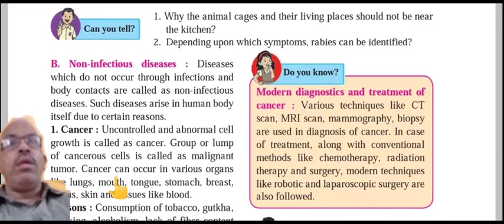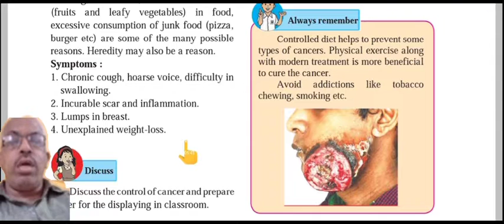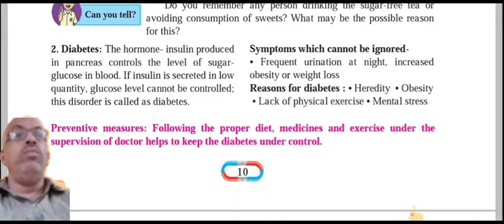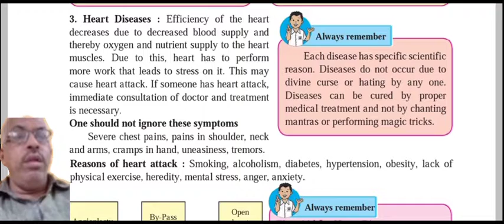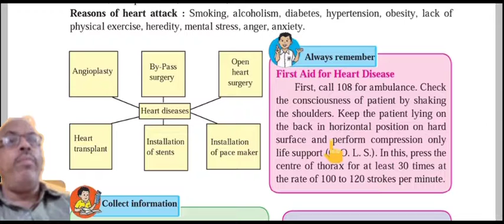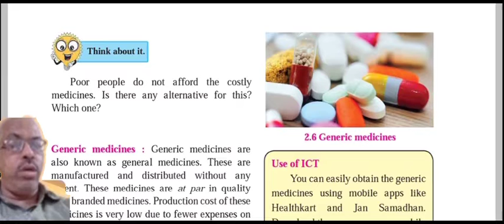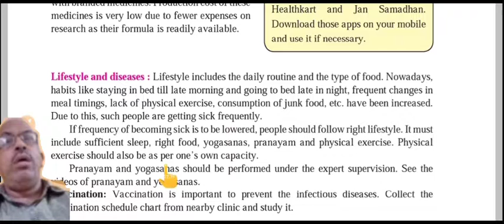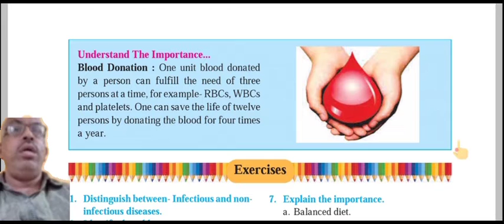Non- Infectious Diseases ! Cancer !Diabetes !Heart Diseases ! असंसर्गजन्य रोग !सेमी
नमस्कार,
या व्हिडिओ मध्ये Non- Infectious Diseases ! Cancer !Diabetes !Heart Diseases (असंसर्गजन्य रोग) हा घटक सोप्या पद्धतीने समजावून सांगितला आहे. यामध्ये खालील उपघटकांचा समावेश आहे.
1.Non- Infectious Diseases
2. Cancer
3.Diabetes
4. Heart Diseases
5.Misuse of Medicines
6.Generic  medicines
7.Lifestyle  and diseases
8.Vaccination
या सारखे शैक्षणिक व्हिडीओ ...

पुढील व मागील शैक्षणिक व्हिडिओ मिळण्यासाठी

# sachidanand

या चॅनलला suscribe करण्यास अजिबात विसरू नका...व subscribe बटना समोर जे बेल आयकॉन हे बटन दिले आहे...त्यावर क्लिक करा.. म्हणजे आपणास सर्वप्रथम मी तयार करत असलेल्या गणिताचे व विज्ञानाचे अनेक शैक्षणिक व्हिडीओ पटकन आपणास उपलब्ध होतील. व्हिडीओ आवडल्यास like व share करा...

 कमेंट बॉक्समध्ये आवश्य चांगली व वाईट कमेंट करा...

पुन्हा मनापासून.
धन्यवाद. !